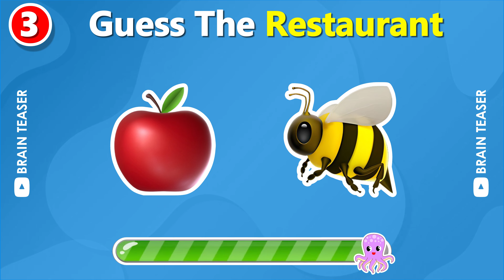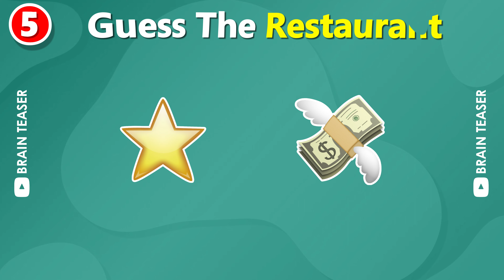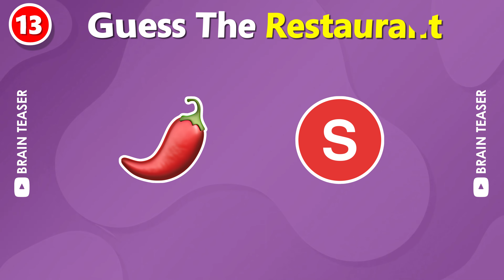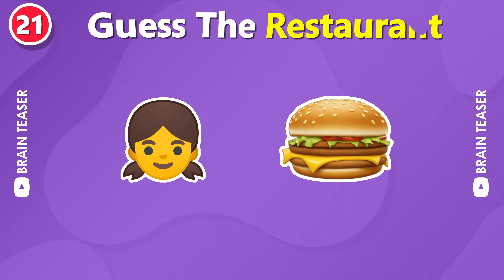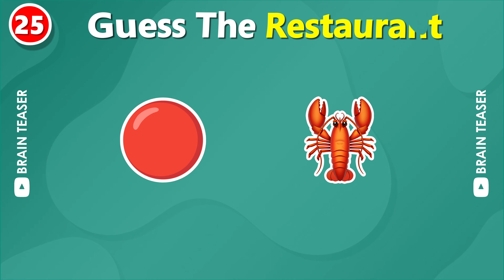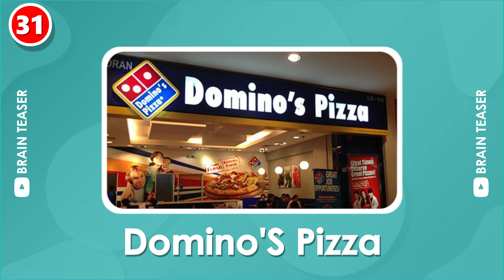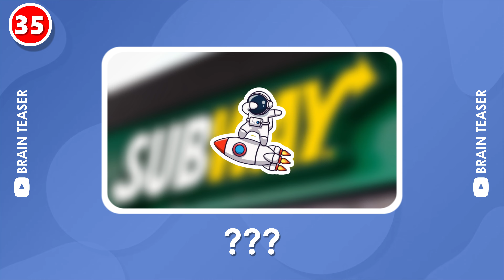Guess the Fast Food Restaurant by Emoji? 🍔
Title : Can You Guess The Fast Food Place by Emoji? 🍔 Brain Teaser | Guess the restaurant by emoji | Guess the Fast Food Restaurant by Emoji?
Think you know your fast food restaurants? Test your knowledge with this fun emoji quiz! Can you guess the fast food restaurant just by looking at emojis? Give it a try and see how many you can get right! Good luck, my fellow foodies. 🍟🍔🌭